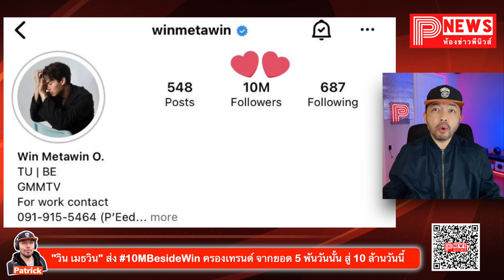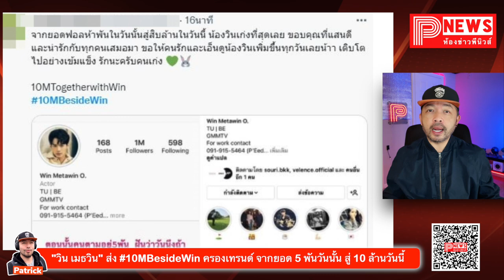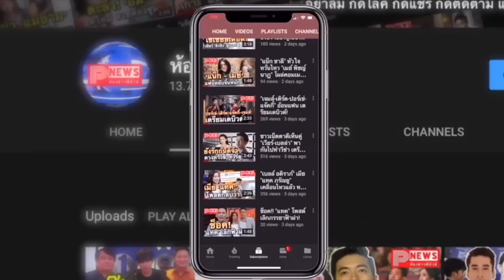ห้องข่าวพีนิวส์ | "วิน เมธวิน" ส่ง10MBesideWin ครองเทรนด์ จากยอด 5 พันในวันนั้น สู่ 10 ล้านในวันนี้